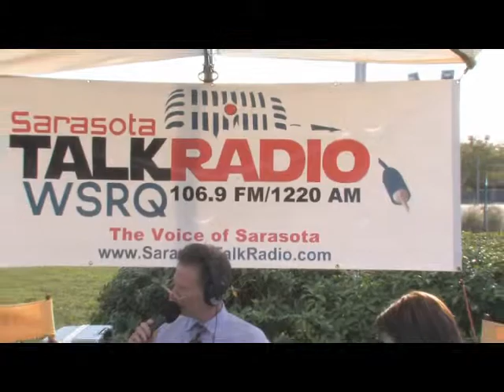TBS Menorah Lighting A